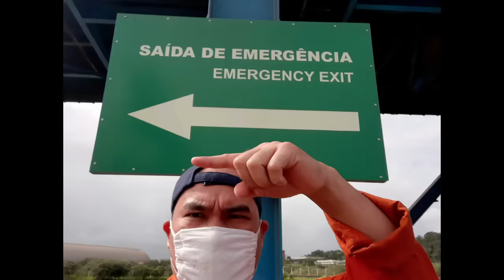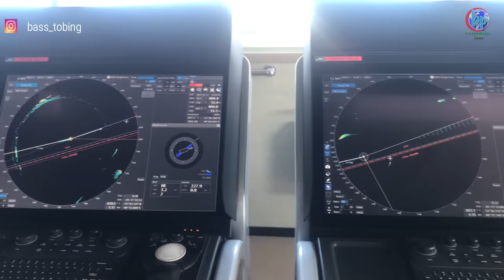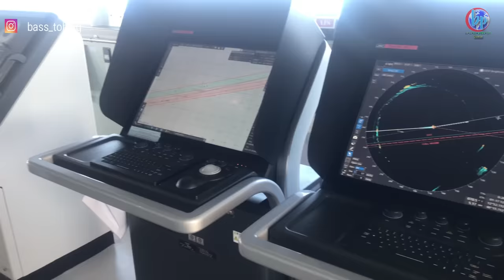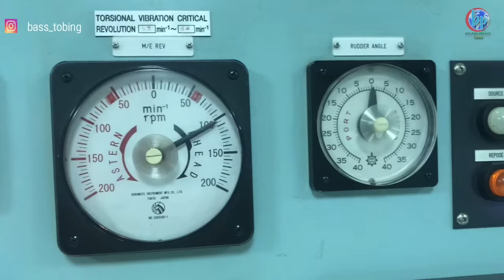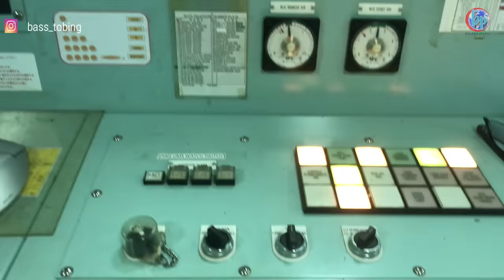Cara Kru Kapal Menghadapi BAJAK LAUT SOMALIA saat MELEWATI LAUT SOMALIA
Cara yang dilakukan oleh kru kapal untuk menghapadi pembajak kapal di somalia
Video ini saat saya berlayar melewati perairan somalia dari Jepang ke Italia, semua persiapan dilakukan sebagai antisipasi jika ada pembajak yang naik ke kapal.

Semoga video ini bermanfaat, silahkan share buat orang lain yang mungkin saja membutuhkan informasi ini. Salam Pelaut Indonesia

Halo sobat semua, channel ini membahas seputar pelaut, dunia pelayaran dan kapal terutama permesinan kapal.
Jika berkenan untuk support channel ini silahkan klik saja Super Thanks yang ada di bawah video.